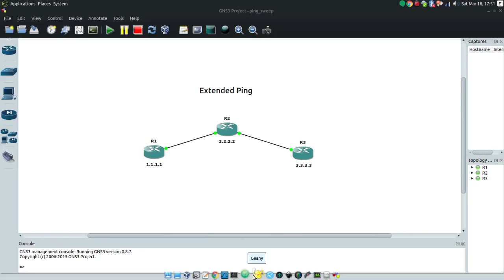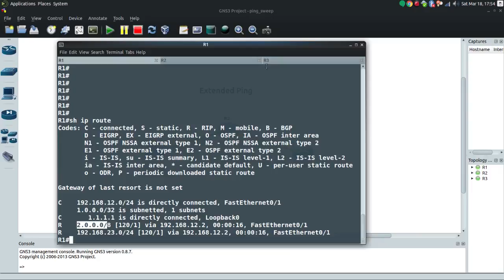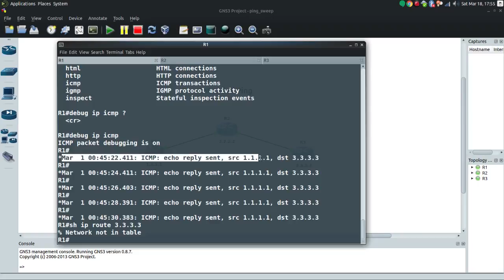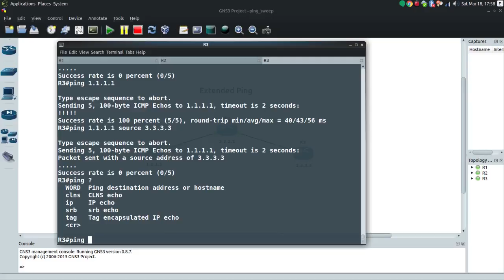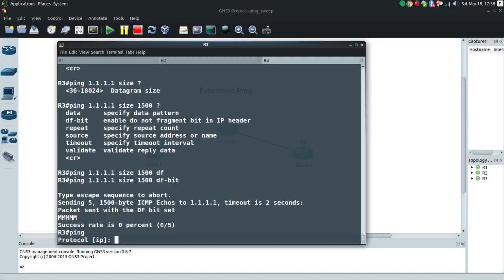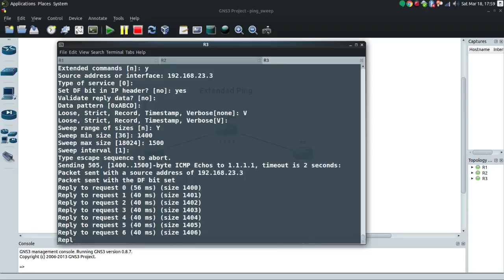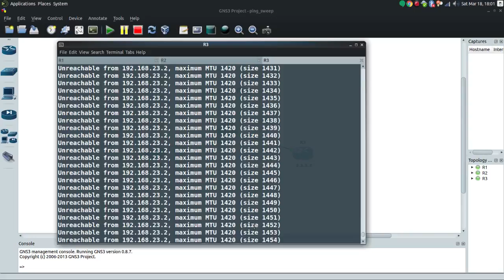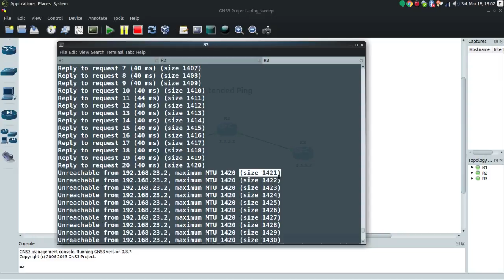Extended Ping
The extended ping is a very handy tool that can help you diagnose a handful of issues.